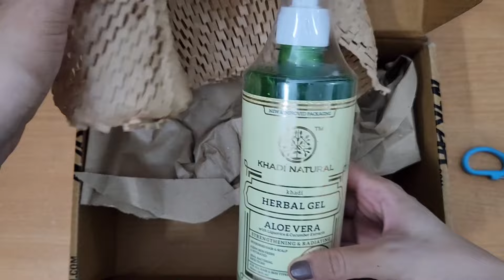🇮🇳🇵🇭 Life in India: Unboxing Skincare, Trying Green Apple, Interesting Days, The Car Broke Again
Tap Me ❤️

MORE:
What I'm currently reading =

Keywords: Filipino in India. Filipino Living with In-Laws. Filipina in India. Filipina Living with In-Laws. Pinay in India. Pinay sa India. India. Pinay Living in India. Buhay sa India. Filipino Indian Couple. Filipino Indian LDR Couple. LDR Survivor. LDR. Life in India. Filipino in India. Filipino Living with In-laws. Filipino Life in India. Daily Vlogs. Aesthetic Vlogs. Silent Vlog. Daily Vlog. A day in the life. Filipino Wife in India. Pregnancy Journey. Quiet Day. Crochet. Crocheting. Crocheting Door Hanging. Micro Crochet Earrings. Trying Green Apple. Unboxing Skin Care. Nykaa. Etude House Fixing Tint. Mukhalaya Nat Habit. Aloe Vera Gel. Nail Polish Thinner.